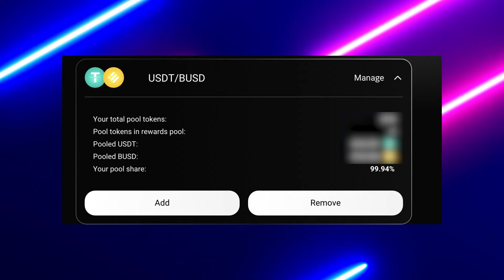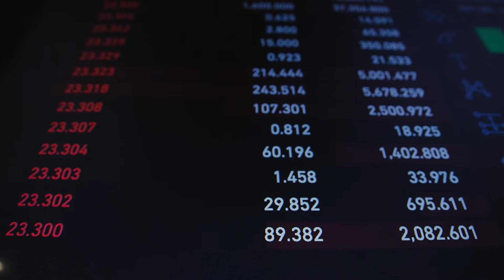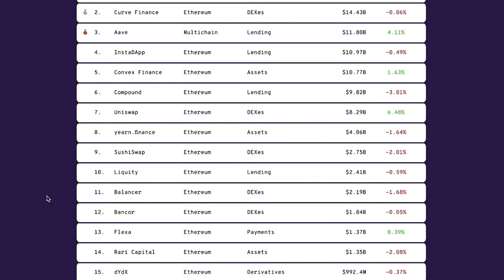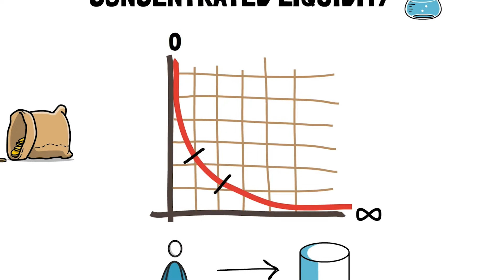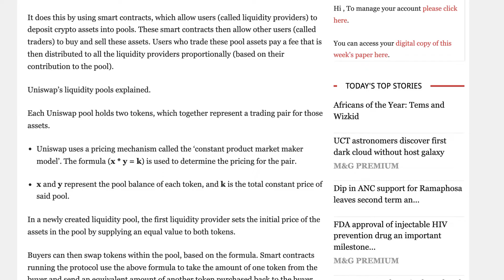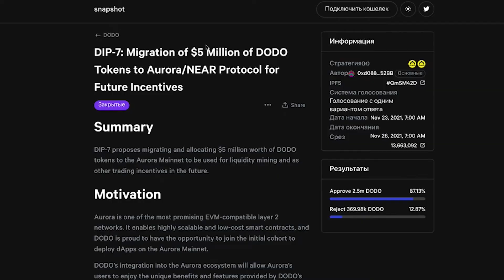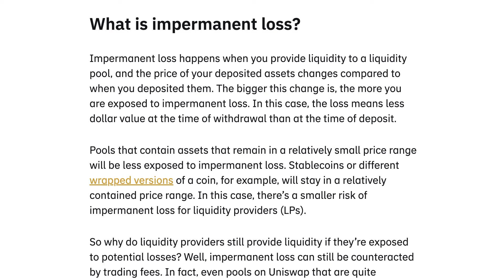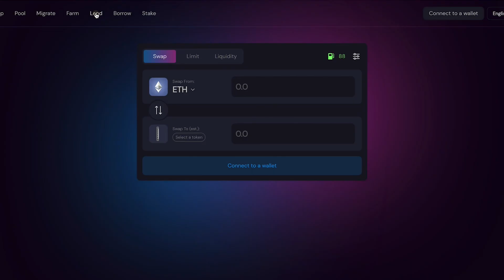👆How Defi Liquidity Pools Work | Defi Passive Income ( 2022)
Time Stamps:

0:00 – Start
1:02 – Defi Liquidation Pool
2:46 – Decentralized Exchanges
7:22 – What are Liquidity Pool
9:27 – Impermanent Loss
12:18 - End

Decentralized finance, (DeFi) has resulted in a surge in on-chain activities. Decentralized protocols, which are into decentralization of conventional financial services have achieved formidable popularity over the course of time in recent years. Interestingly, DEX volumes can now compete meaningfully with centralized exchange volumes.

What Is A Liquidity Pool?

A liquidity pool is a crowdsourced pool of cryptocurrencies or tokens that are locked in a smart contract and are used to facilitate trades between the assets on a decentralized exchange (DEX). It is a mechanism with which users can pool their crypto assets in a DEX’s smart contract to provide liquidity for traders to swap between currencies.

Instead of the traditional buyer-and-seller markets, most decentralized finance (Defi) platforms use automated market makers (AMMs), which allow digital assets to be traded automatically and without permission via liquidity pools.

Liquidity pools are the backbone of the AMM segment and an important source of passive income for Defi users. In addition to AMMs, liquidity pools facilitate other aspects of Defi such as decentralized lending and borrowing. However, while it could be profitable, depositing your funds in a liquidity pool entails risks that you must consider before making any decision.